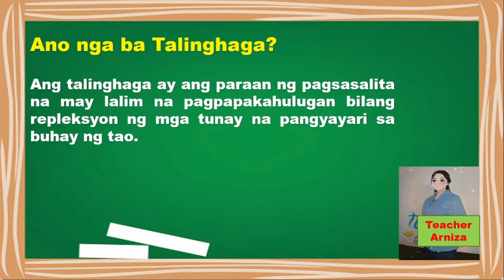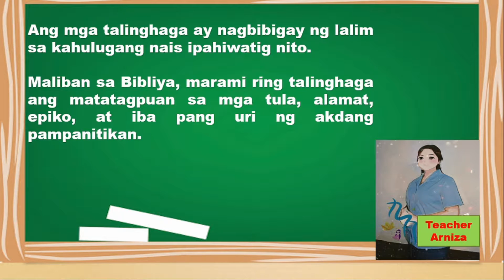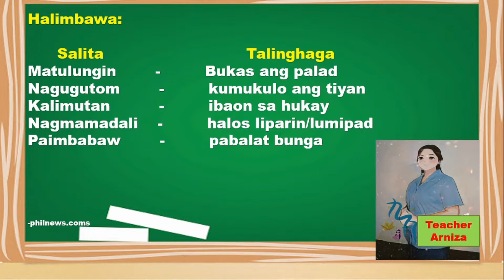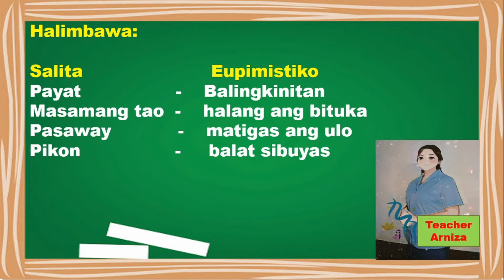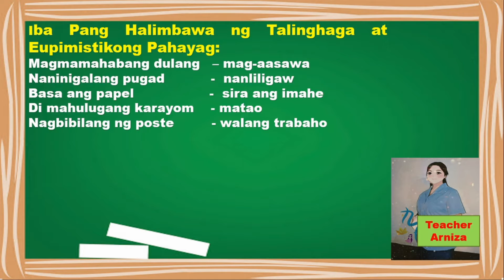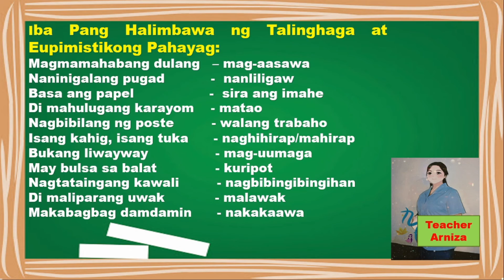FILIPINO 8: TALINGHAGA AT EUPIMISTIKO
Ang aralin na ito ay tumatakay sa Pagbibigay kahulugan sa mga Talinghaga at Eupimistikong mga pahayag.

Layunin ng bidyong panturo na ito na makatulong sa mga mag-aaral para sa kanilang mga aralin.